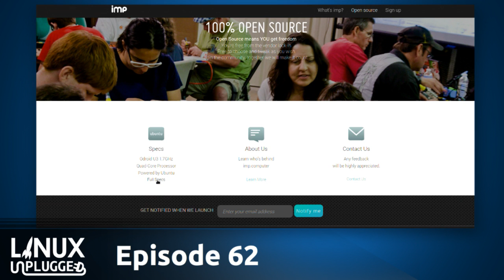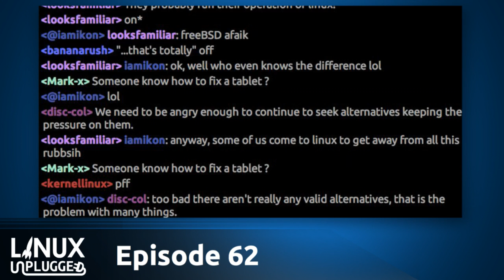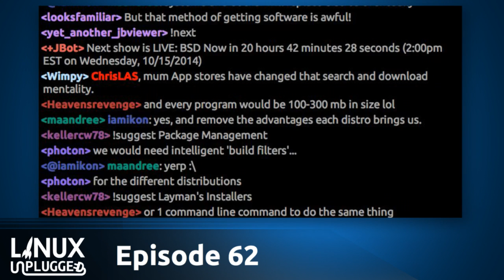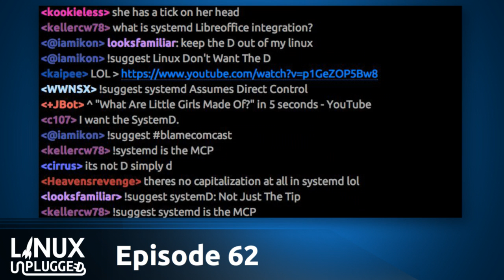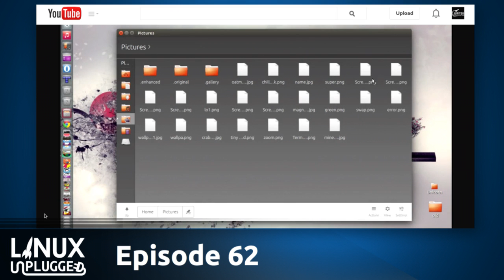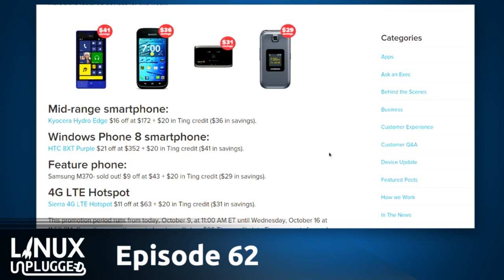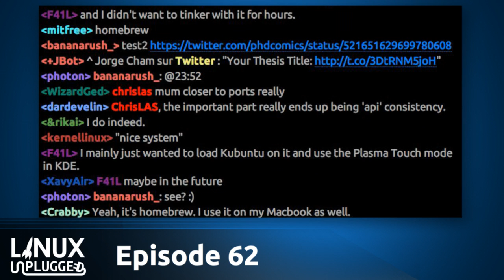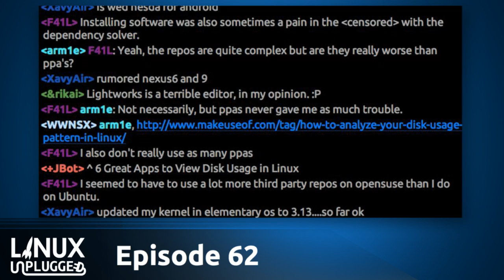Unifying Linux Software | LINUX Unplugged 62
We discuss how one software center for all distributions would work & which existing solutions are the closest.

Plus looking forward to some new Ubuntu apps & how Linux bit Lightworks right in the memory manager.